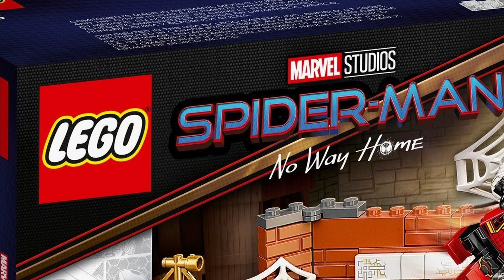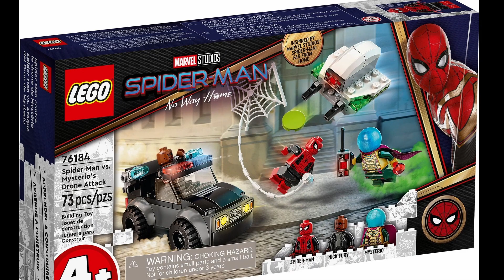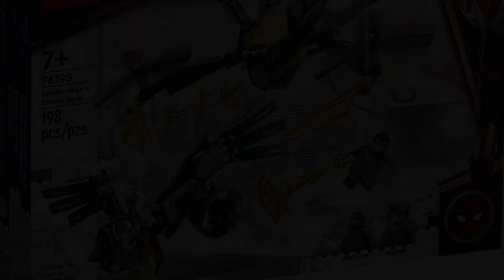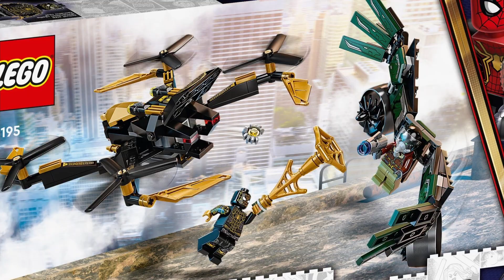Лего Человек-паук 3 Нет пути домой! Показали Наборы LEGO Marvel Spider Man No Way Home sets 2021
Лучшая группа по лего вконтакте Будем смотреть наборы Лего Человек-паук 3 нет пути домой. Это новинки LEGO Marvel Spider-man no way home sets
LEGO 76184 Spider-Man vs. Mysterio's Drone Attack
LEGO 76185 Spider-Man at the Sanctum Workshop
LEGO 76195 Spider-Man's Drone Duel

«Человек-паук: Нет пути домой» — предстоящий художественный фильм 2021 года режиссёра Джона Уоттса с Томом Холландом в главной роли. Сценарий был написан Крисом Маккенной и Эриком Соммерсом по комиксам Marvel о приключениях супергероя Человека-паука.

Про человек паук нет пути домой или spider man no way home. Новинки lego spider man no way home на лего обзоры варлорд